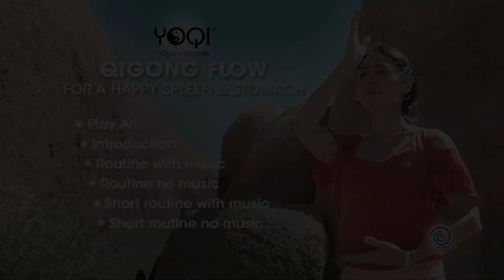Qigong Flow for a Happy Spleen and Stomach Preview